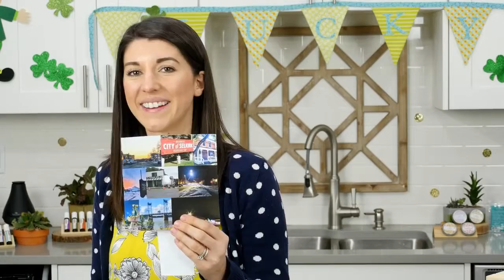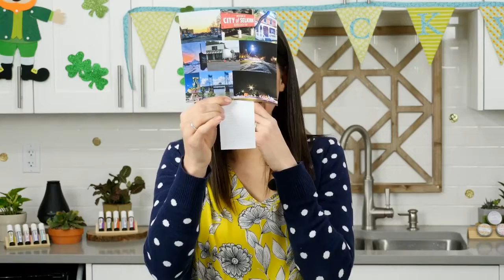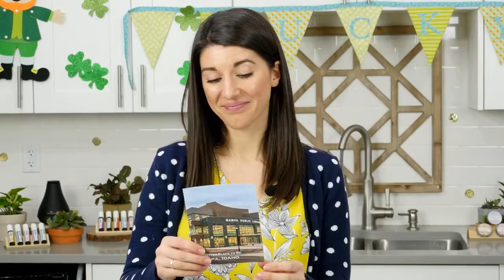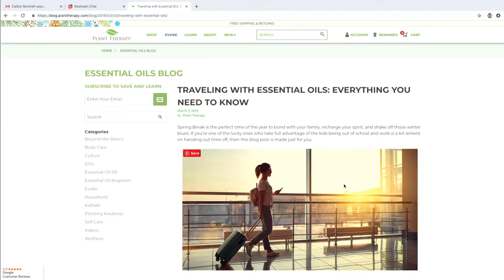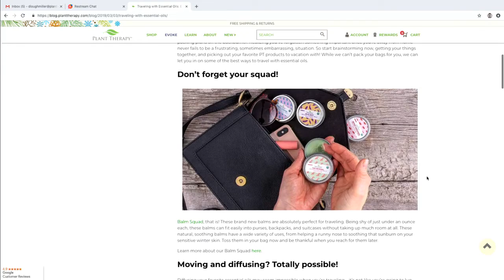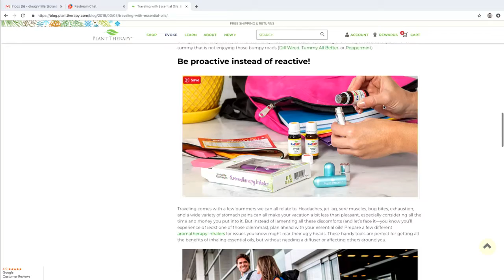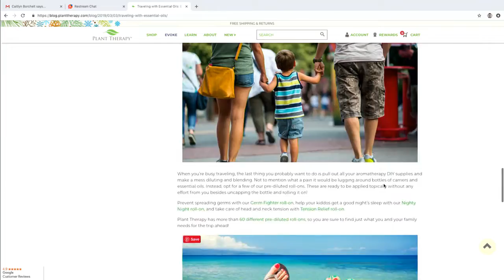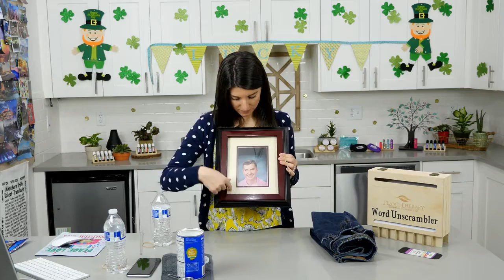More Everyday Life Hacks | Manageable Mondays | Plant Therapy Essential Oils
Happy Monday! Today we have some more awesome life hacks to help make some of those day to day tasks just a little bit easier! We are also going to talk about the ins and outs of traveling with essential oils!